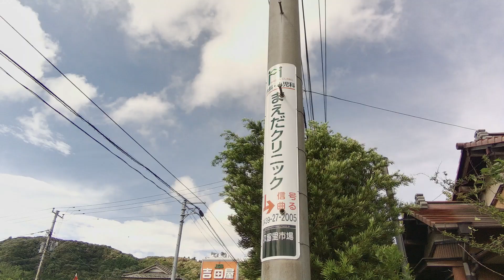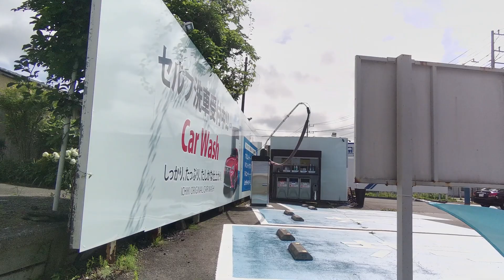君津市営新町住宅（千葉県君津市久留里市場８４０）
国道４１０号線、久留里駅の先から県道３２号線を久留里城方面に進みます。途中地元のスーパーのある久留里市場に新町住宅がありました。周辺にもかなり古い家屋が点在していました。